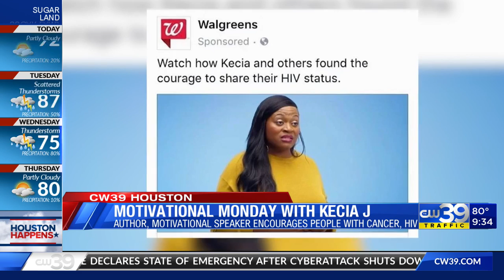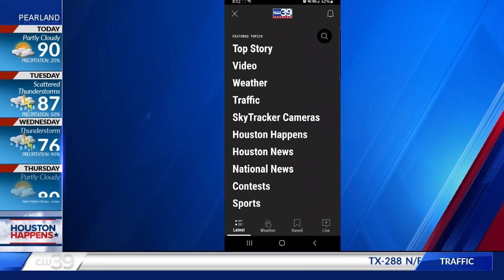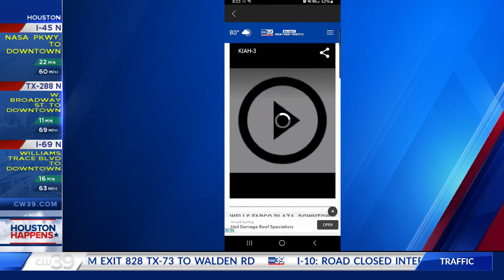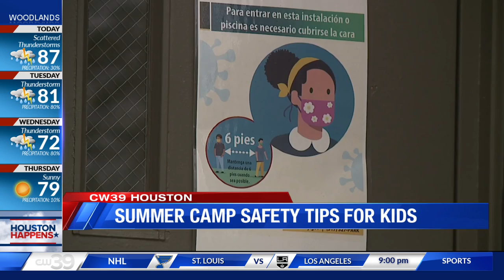Houston Happens - Motivational Monday, Mental Health Awareness and Happy Camping